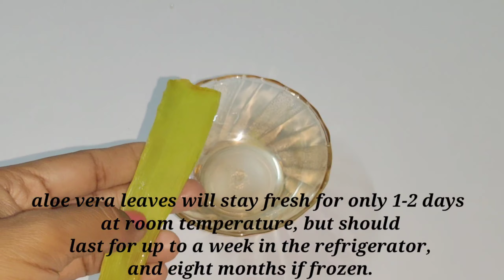How to use aloe vera for skin whitening | Aloe vera gel on face